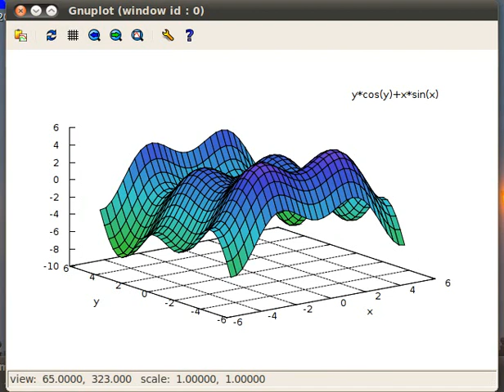Graficas con wxMaxima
Graficas con wxMaxima en una ventana independiente